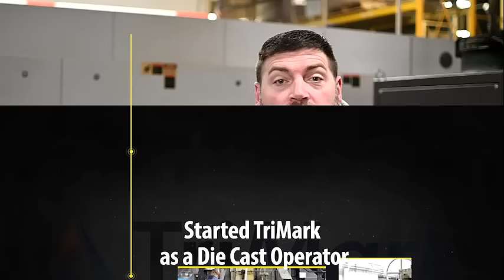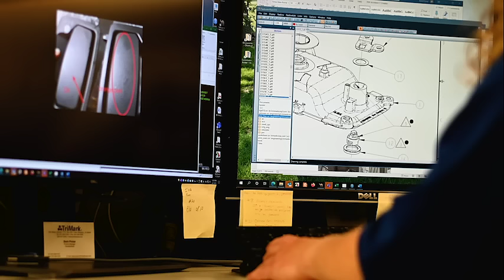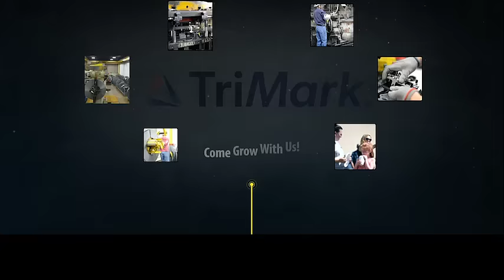Growth Opportunities at TriMark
TriMark’s goal is to continually develop the best team and offers rewarding careers, promotion, and advancement opportunities for our employee owners. Learn from Manufacturing Manager, Jeremy Moorman, his story regarding the opportunities and career path that led to his personal and corporate success.

If you are looking for a dynamic organization that will enable you to increase your personal capabilities and reach your full potential, explore TriMark and imagine a future career with us. We provide learning and development opportunities to help you get to where you want to be. We are a company of high achievers and recognize and reward the superior accomplishments of our people. For current opportunities and resume submission go